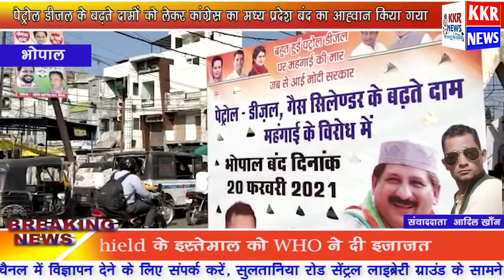पेट्रोल डीजल के बढ़ते दामों को लेकर कांग्रेस का मध्य प्रदेश बंद का आह्वान किया गया 20 तारीख को।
पेट्रोल डीजल के बढ़ते दामों को लेकर कांग्रेस का मध्य प्रदेश बंद का आह्वान किया गया 20 तारीख को जी हां बता दें कि मध्य प्रदेश कांग्रेस द्वारा 20 फरवरी को मध्य प्रदेश बंद का आह्वान किया गया जिसके चलते राजधानी भोपाल में पुलिस की चौकसी बढ़ा दी गई है वहीं डीआईजी इरशाद वली ने बताया कि भोपाल बंद को लेकर हम कांग्रेस के लोगों से टाइप कर रहे हैं अगर उसके बाद भी स्थिति या हालत खराब होते हैं तो उसके विरुद्ध कार्यवाही की जाएगी।
वही भोपाल कलेक्टर अविनाश लवानिया ने बताया कि अगर कोई जोर जबस्ती कर दुकानें बंद करवाने या उपदरा करता है तो उसके खिलाफ कार्यवाही की जाएगी।

 भोपाल से हमारे संवाददाता आदिल खाँन की एक रिपोर्ट।